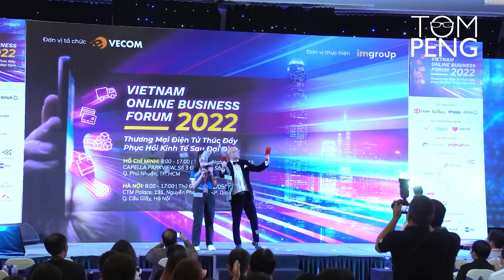Kinh doanh Thương mại điện tử thành công cần nhiều hơn một trang web? || HUTECH Q&A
Có thể bạn hiểu rằng thương mại điện tử đơn giản là một trang web hay các sàn thương mại điện tử phổ biến như Shopee, Lazada, Tiki... Tại đó bạn có thể thực hiện các giao dịch mà không cần gặp trực tiếp người mua hay người bán. Vâng, bạn hiểu như vậy không sai. Tuy nhiên để có thể thực sự phát triển doanh nghiệp của bạn trong lĩnh vực Thương mại điện tử, bạn sẽ cần nhiều hơn thế.

Chuyến tham quan thực tế đến Công ty TNHH Mediastep Software Việt Nam của sinh viên ngành Thương mại điện tử, Khoa Tài chính - Thương mại Trường Đại học Công nghệ TP.HCM (HUTECH) được tổ chức vào sáng ngày 23/3. Tại đây, ngoài tham quan môi trường làm việc thực tế, các phòng ban trong công ty, sinh viên còn được lắng nghe những chia sẻ của ông Tom Peng - CEO của công ty và các giám đốc, trưởng phòng về lịch sử hình thành, quá trình hoạt động của công ty, thị trường và nhu cầu tuyển dụng lao động,... Bên cạnh đó, sinh viên còn được tiếp thu thêm nhiều thông tin cũng như kinh nghiệm quý báu trong lĩnh vực Thương mại điện tử thông qua buổi trao đổi, giải đáp thắc mắc về quy trình làm việc tại công ty, yêu cầu và cơ hội thăng tiến trong lĩnh vực này.